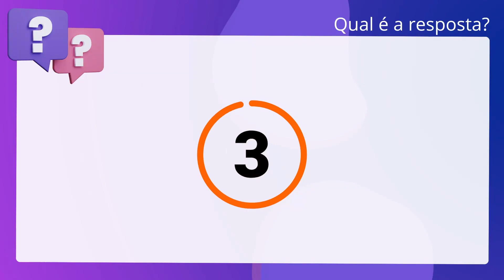QScon Direito: [Art. 89, Lei 9.099/95] CESPE 2019 - Juiz de Direito Substituto (TJ-BA)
Art. 89, Lei 9.099/95 | CESPE 2019 | Juiz de Direito Substituto | (TJBA)

A existência de ações penais em curso contra o denunciado não impede a concessão. da suspensão condicional do processo.

Gabarito: Falso